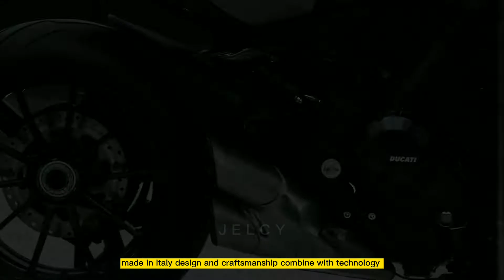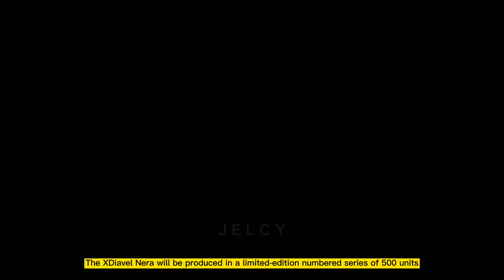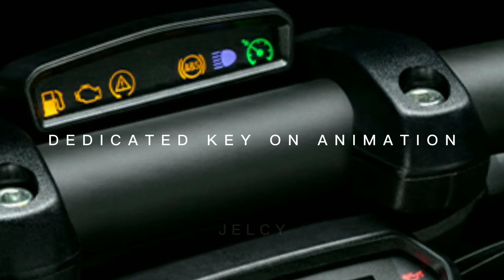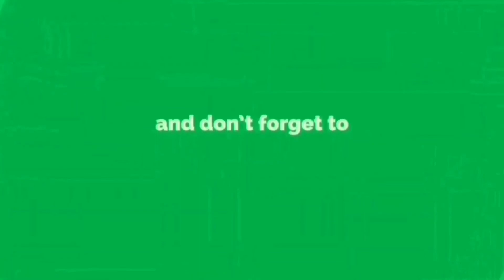2022 Ducati Xdiavel Nera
2022 Ducati Xdiavel Nera
Elegance. Unlimited.

The XDiavel Nera will be produced in a limited-edition numbered series of 500 units: it is characterized by an elegant "Black on Black" livery and by a special customizable saddle made of Pelle Frau®.